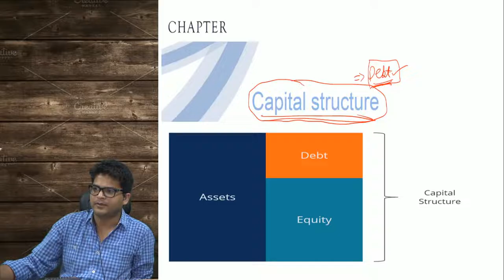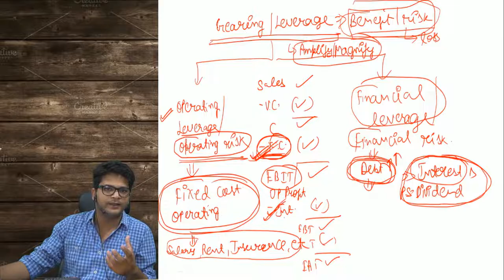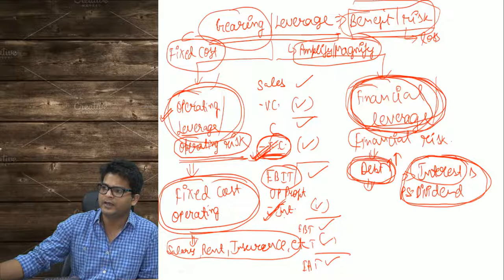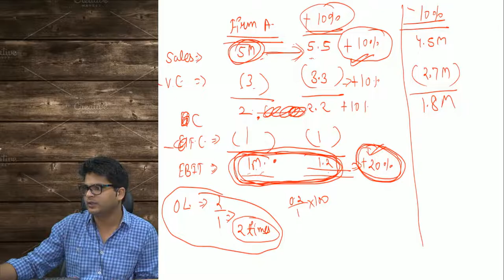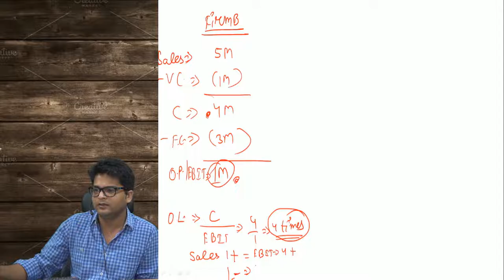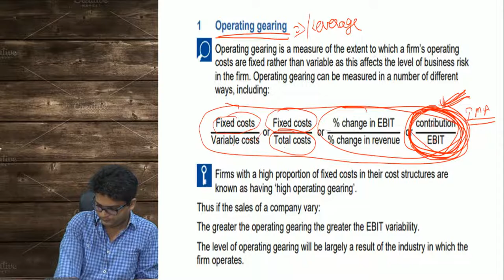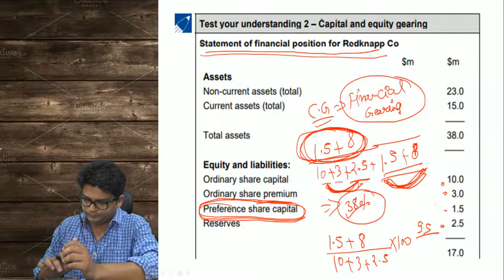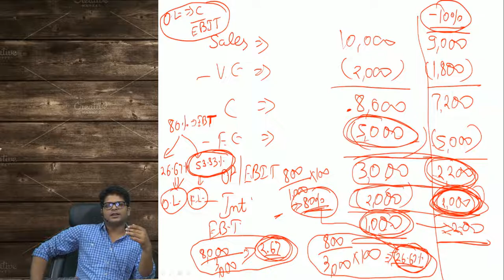ACCA F9-Capital Structure -Leverage Operating and Financial leverage by CA Rohit Singhal